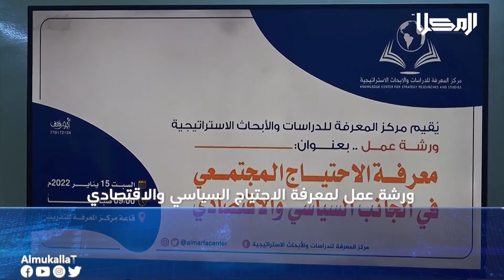العناوين | ورشة عمل بالمكلا لمعرفة الاحتياج المجتمعي في الجانب السياسي والاقتصادي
الأول: محافظ شبوة يُطلع المراجع الدينية على اخر مستجدات القتال في شبوة

الثاني: هندسة العمالقة الجنوبية تنتزع آلاف الألغام والعبوات الناسفة الحوثية في مديريات بيحان

الثالث: الشيخ الجابري يقول بأن حضرموت تحتاج للجميع والهبة الحضرمية مستمرة لانتزاع حقوقها وخطوات التصعيد ستكون أكبر في الفترة المقبلة

الرابع: ورشة عمل بالمكلا لمعرفة الاحتياج المجتمعي في الجانب السياسي والاقتصادي